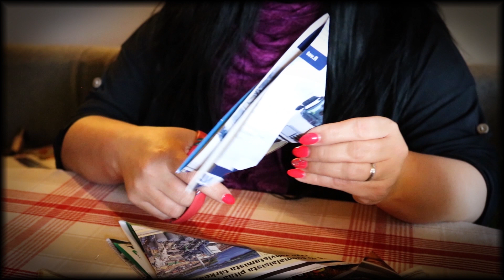Valmet Martat askartelee - luukku 4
Mikäs sen mukavampaa puuhaa kuin askartelu. Tänään Valmet Martoista Jenna-Janika opettaa Annelle, miten tehdään paperitähti. Ja tietty jokainen voi kotonakin etsiä tarvittavat välineet ja askarrella itselleen vaikkapa ikkunaan hienot koristeet jouluksi.